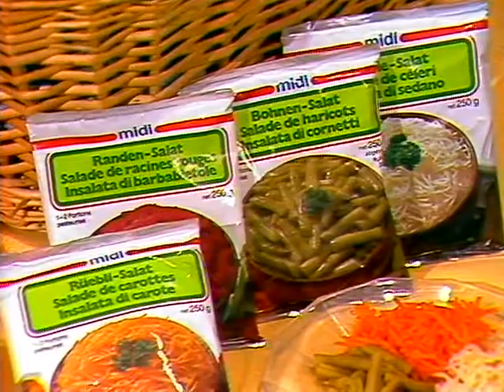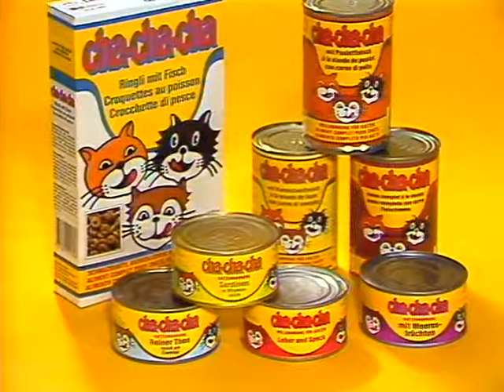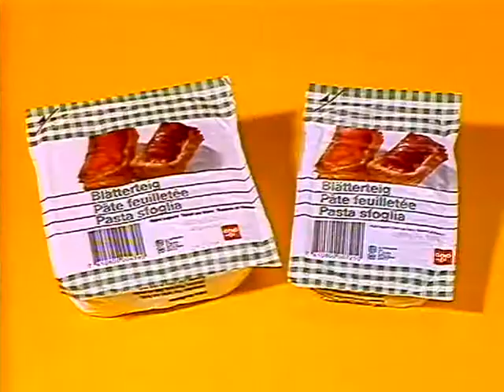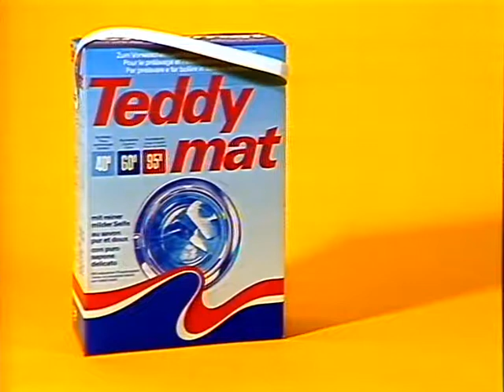Coop Mittwochstudio, Folge 356 vom 27. Juni 1984